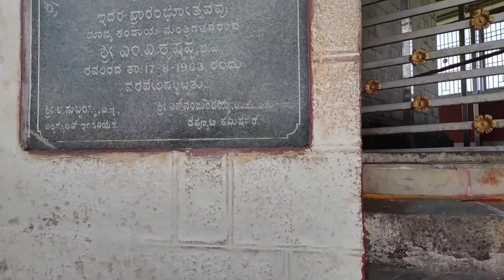Bangaru tirupati temple its located in Karnataka Mulbagal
Bangaru tirupati

The Temple is situated off Mulbagal - Bangarpet highway in a small village of Guttahalli. One can drive down to the base of the hillock atop which sits the beautiful idol of Lord Venkateshwara. As you enter first there is a beautiful Pushkarni . After washing your feet there you can climb the hillock which has about 120 steps leading to a platform of rock on which the temple is built.